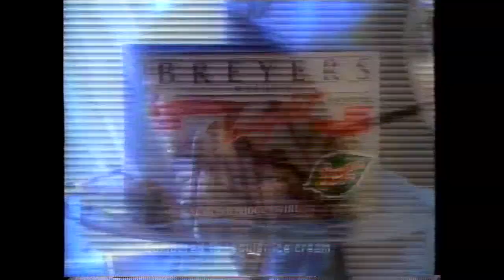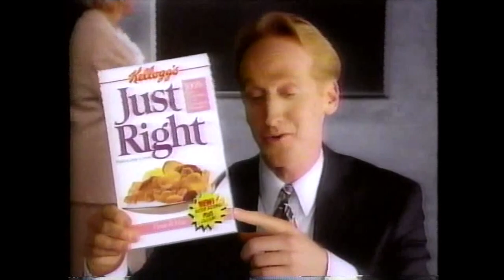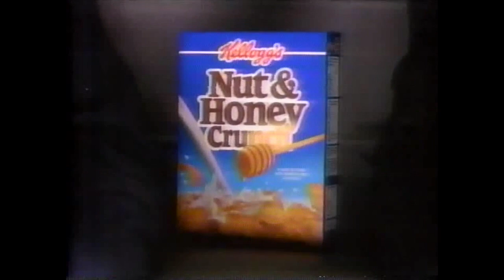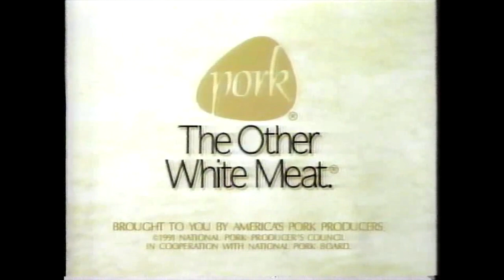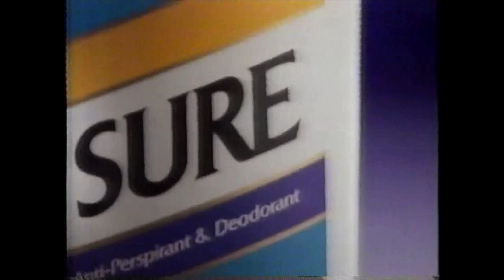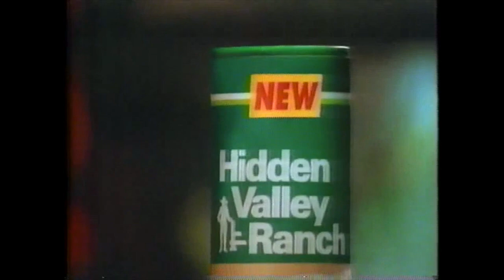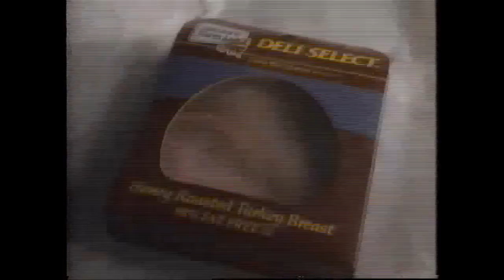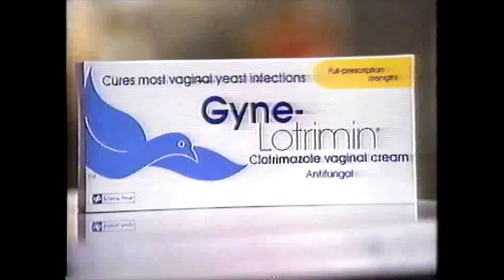NBC/WCNC commercials, 5/19/1992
Aired during "Days of our Lives" on WCNC-Charlotte.

00:00 "Days of our Lives" intro
00:34 Breyers (with Bernadette Peters)
01:04 Cheer Free
01:34 Downy
02:04 Kellogg's Special K
02:19 Hillshire Farm
02:34 "In the Heat of the Night" promo
04:54 Kellogg's Just Right
03:25 Tylenol
03:55 Kraft Free Singles
04:25 Dow Bathroom Cleaner (Scrubbing Bubbles)
04:39 Hershey's Miniatures
04:54 NBC Wednesday promo ("Unsolved Mysteries"/"Seinfeld"/"Quantum Leap")
05:27 Fisher-Price
05:57 Kellogg's Nut & Honey Crunch
06:27 Aquafresh
06:57 Wesson
07:27 Unisom
07:42 Uncle Ben's
07:58 America's Pork Producers
08:28 Dixie
08:43 Cool Whip
08:59 "Days" bumper
09:13 "Santa Barbara" promo
09:34 Renew Trash Bags
09:49 Sure
10:19 Belk (Keds)
10:29 WCNC Straight Talk (with Kyle Petty)
10:36 KFC (Honey BBQ Chicken)
11:06 Ultra Surf
11:36 Holiday Inn
12:06 America's Dairy Farmers
12:21 Carnation GoodStart
12:36 "In the Heat of the Night" promo
12:57 All detergent
13:12 Hidden Valley Southwestern Ranch
13:42 Neosporin
14:13 Hillshire Farm
14:42 I Can't Believe it's Not Butter!
14:57 NBC Wednesday promo ("Unsolved Mysteries"/"Seinfeld"/"Quantum Leap")
15:28 Rolaids
15:44 Caladryl Clear
15:59 Sani-Flush
16:29 Dexatrim
16:59 Gyne-Lotrimin
17:14 Dep
17:29 "A Closer Look" promo
17:39 Johnny Carson farewell promo
17:49 Next on "Days of Our Lives" promo
18:20 "Unsolved Mysteries" promo
18:23 WCNC News 36 promo: By Reason of Insanity
18:54 Bunny Bread (partial)